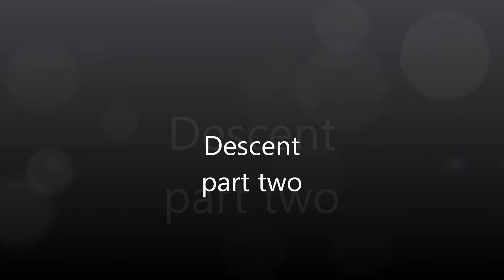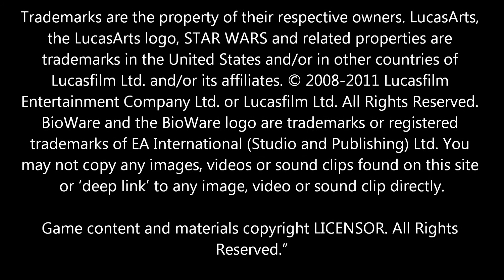descent part two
As the renewed war between the Republic and the Empire escalates,
you have saved Corellia from an attack by the Javelin dreadnaught,
but at a cost. One of your companions escaped the Javelin alone in
an escape pod, carrying vital data to Corellia's surface. Their escape
pod is now lost somewhere in Coronet City's shipyards, even as Corellia's
Republic defenders fight off an Imperial invasion.